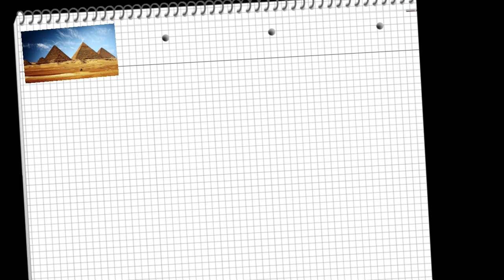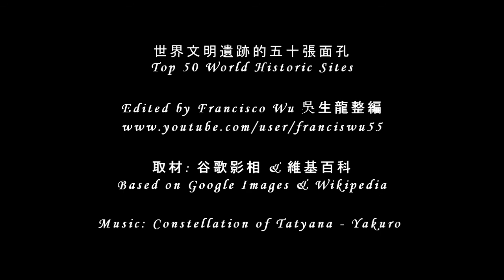世界文明遺跡的五十張面孔 Top 50 World Historic Sites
這五十個世界文明遺跡, 個人剛好去過了二十個, 包括了印象深刻的中國長城, 西安兵馬俑, 秘魯馬丘比丘, 墨西哥奇琴伊察金字塔, 希臘雅典衛城, 義大利龐貝古城, 羅馬競技場, 西班牙塞哥維亞水道橋, 英國巨石陣, 土耳其以弗所. 等等, 希望未來能夠再造訪到十個, 包括埃及金字塔和阿布辛貝, 約旦佩特拉, 土耳其米拉石屋, 中國大同雲崗石窟, 絲路上的古城遺址, 柬埔寨吳哥窟, 復活節島摩艾石像. 等地